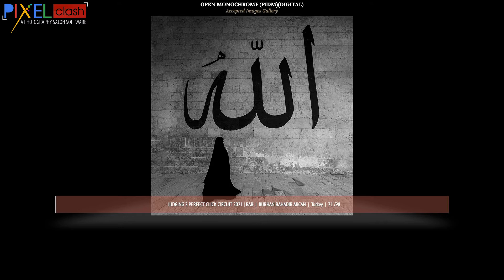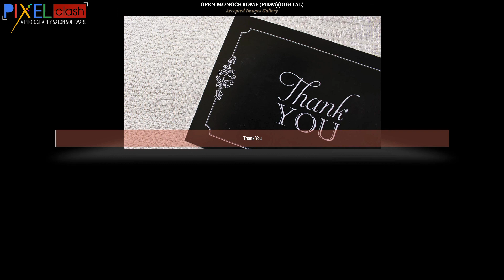Open Monochrome Accepted Images Judging 2 Perfect Click Circuit 2021